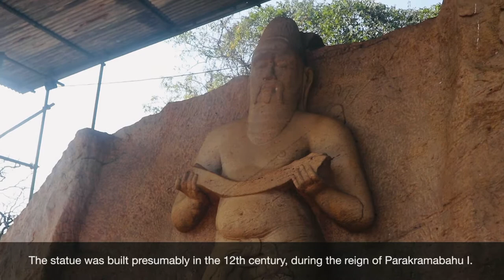Statue of King Parakramabahu I Polonnaruwa, Sri Lanka.. 🇱🇰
Statue of Parakramabahu I
eylonese Legacy. Travel Vlog 🇱🇰
(Best scenic views in Sri Lanka, Polonnaruwa)
Ceylonese Legacy. Travel Vlog Video captured & created by Chirantha Kalpa Hettiarachchi ( 26 April 2021).